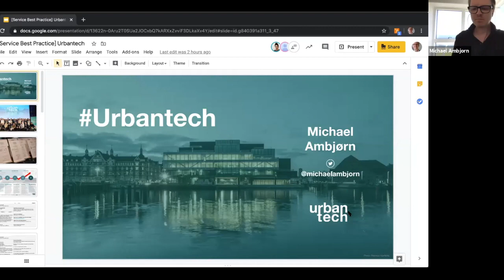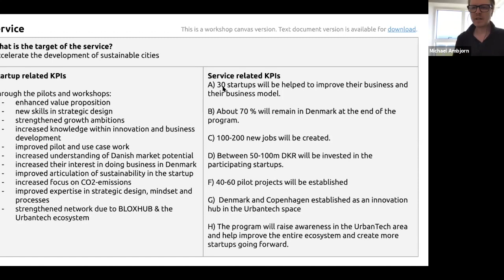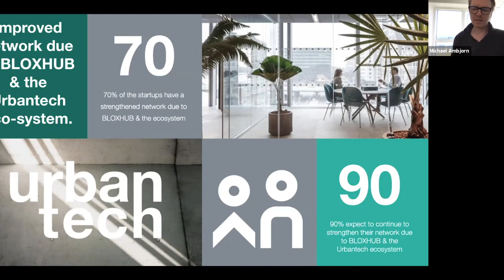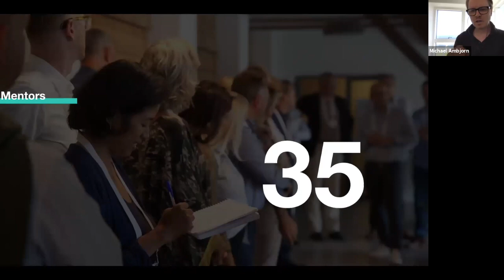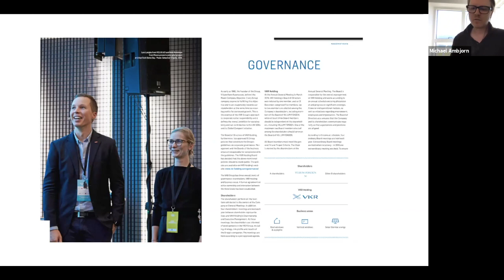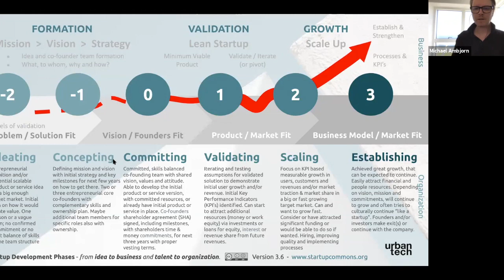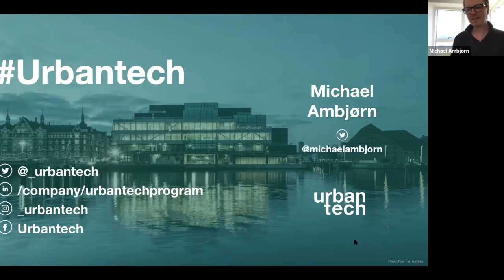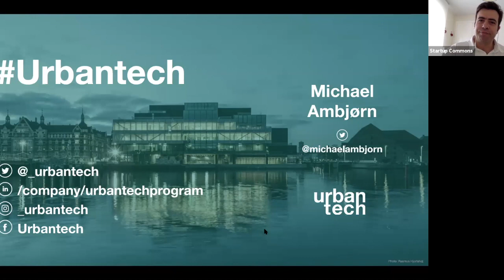Service Best Practices with Urbantech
Startup Commons is building the world's first, open standards based best practices library to support innovation entrepreneurship ecosystem builders and operators globally. In this video, we are sharing a service best practices by Urbantech for growth-stage urbantech startups and ecosystem partners in the urbantech environment.